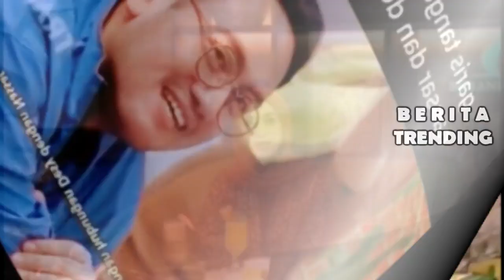NASSAR BUKU SUARA TENTANG KEDEKATANYA DENGAN DESY RATNASARI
NASSAR BUKU SUARA TENTANG KEDEKATANYA DENGAN DESY RATNASARI, ada apa ya kok nassar terlihat serius banget ya sama desy ratnasari, untuk lebih jelas silahkan tonton sekarang ya.